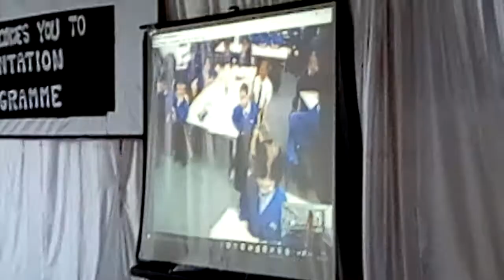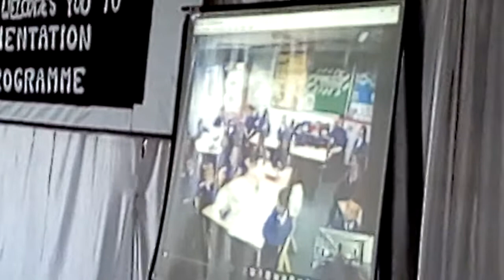SKYPE Session With Beecroft Students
SKYPE Session with Beecroft students under World of Imagination Collaborative ISA Activity.